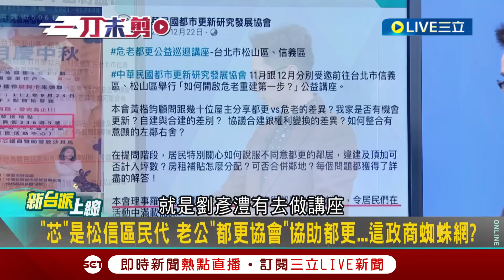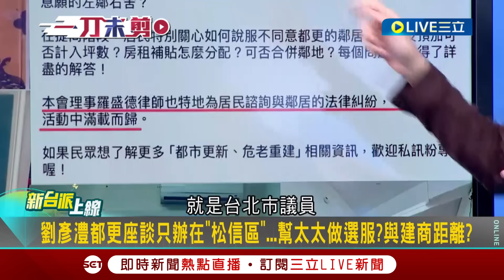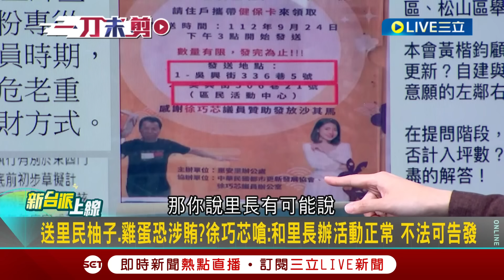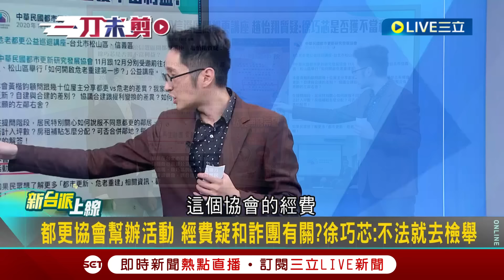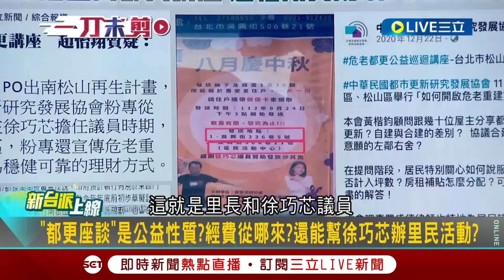【一刀未剪】老婆當議員老公熱心做都更？王義川狠酸劉彥澧"去台中應該當都發局長" 在芯"死亡筆記本"榜上有名 溫朗東推"資料李正皓給的"｜【焦點人物大現場】20240504｜三立新聞台